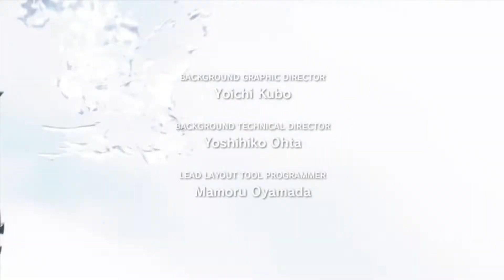Let's Play Final Fantasy XIII Episode 1 Soldier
Time for games I like that others hate game on: Final Fantasy XIII.